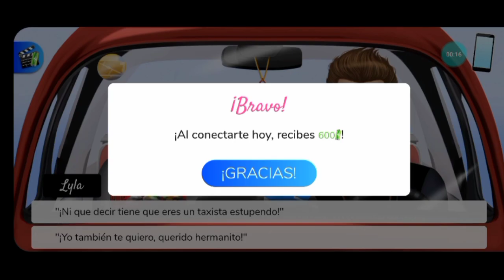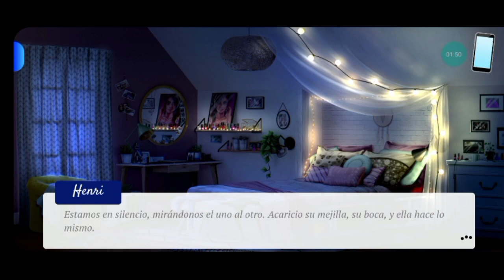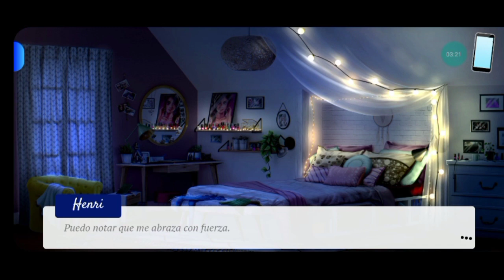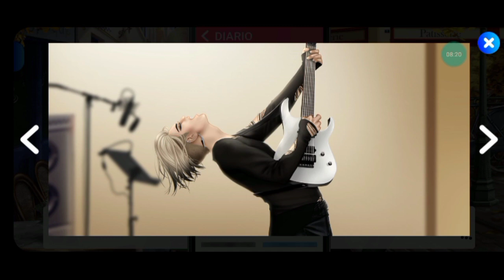El Secreto de Henri 2☆Capitulo 4-Parte 2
Si quieres hablarme por privado puedes contactarme por Instagram o Facebook =)

Guía de respuestas para ganar las imagenes secretas de IIL? en nuestro instagram=